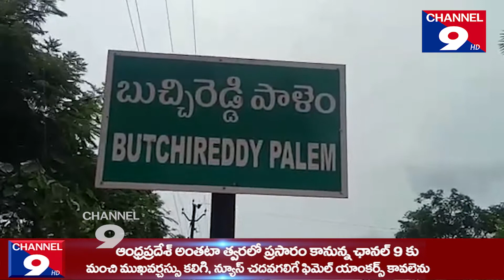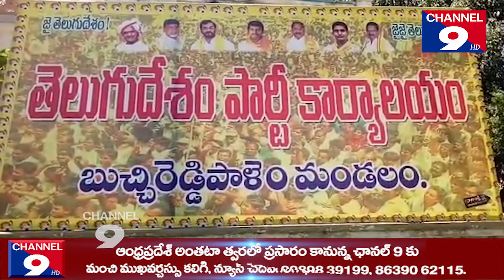పొలం రెడ్డి పై సూరా శ్రీనివాసులు రెడ్డి వ్యాఖ్యలు హాస్యాస్పదం - బుచ్చి టిడిపి నాయకులు@Channel9hd